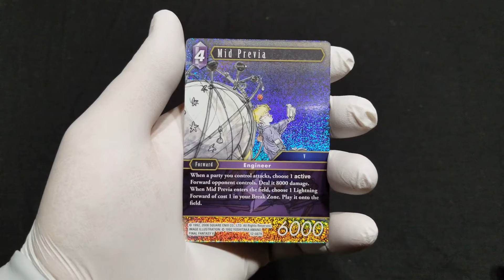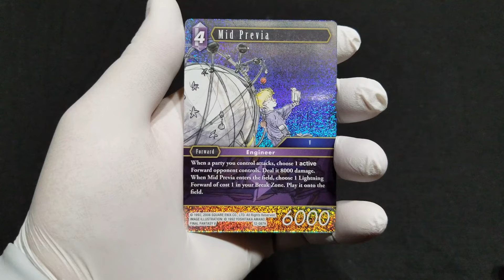Final Fantasy Opus XII Booster Box Pack 2.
The good start continues with another Hero Foil.